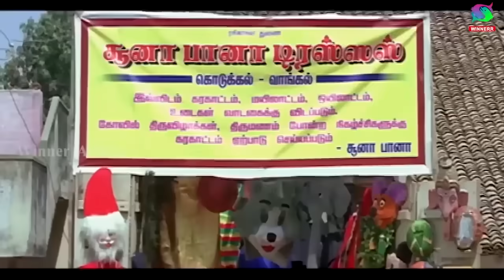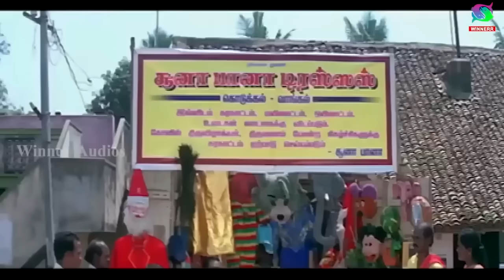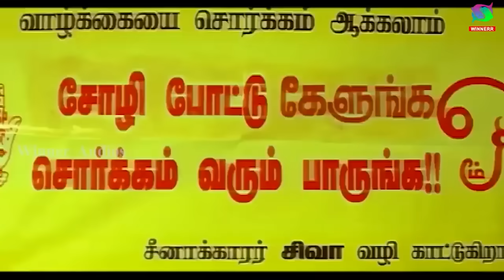டேய் இவே உடம்புல சதையே இல்லையே டா | Karagam | Bonda mani ,muthu kaalai comedy | No.1 Comedy Tamil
Movie : Karagam
Santhosh Pandiyan
Ashwartha
Directed By :
Lakshmanraj